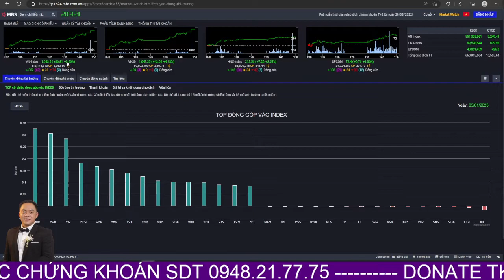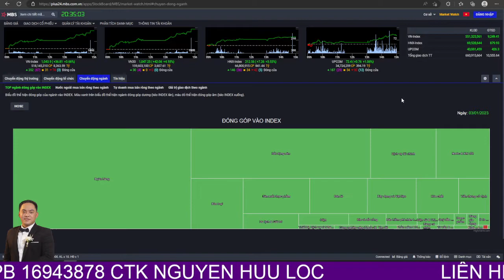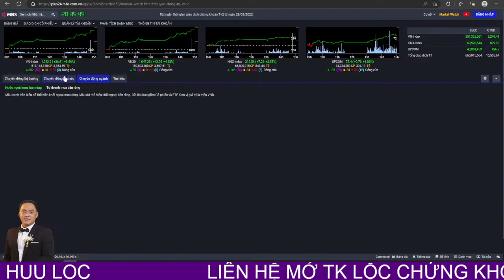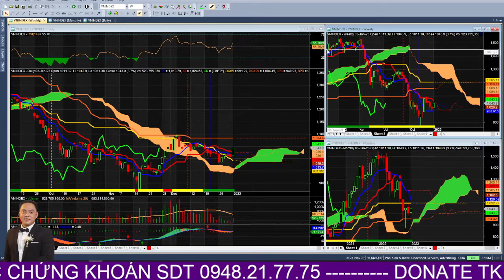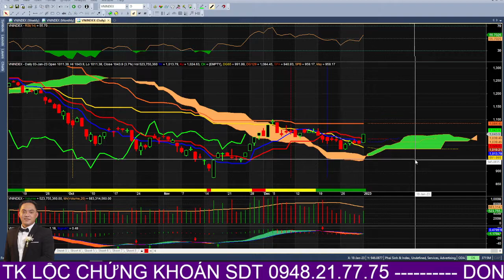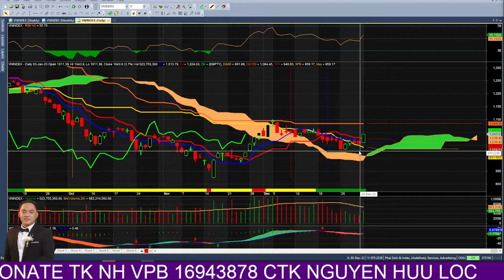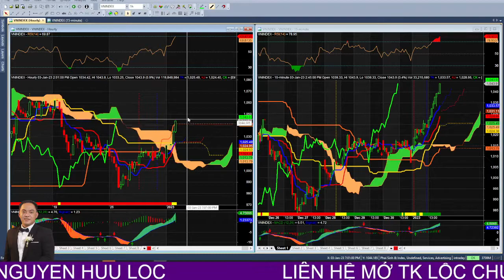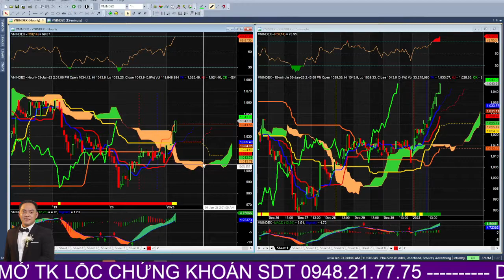Nhận định thị trường chứng khoán ngày 04/01|vnindex tăng mạnh đầy tích cực |Phân Tích Cổ Phiếu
Nhận định thị trường chứng khoán vnindex hàng ngày. Chương trình nhận định kịch bản khả năng trong dài hạn, trung hạn cũng như ngắn hạn dành đến anh chị hàng ngày. Trong Video có chia sẽ góc nhìn cá nhân cho  anh chị cùng đánh giá các nhóm ngành trụ tác động đến VNINDEX trong thời gian tới.
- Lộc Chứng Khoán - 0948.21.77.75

 - DONATE ủng hộ/ Mời cà phê: VPB 16943878 - CTK Nguyễn Hữu Lộc

ITP Club